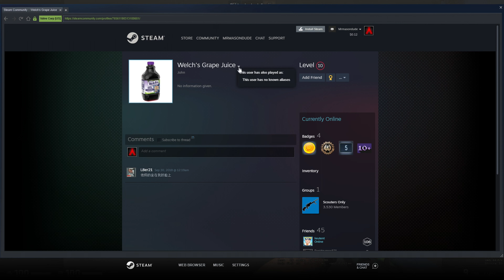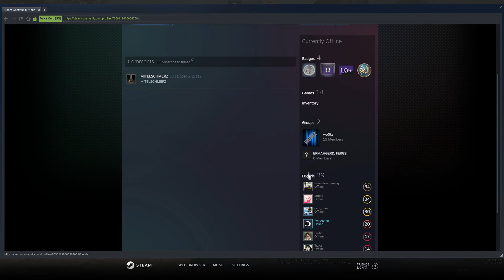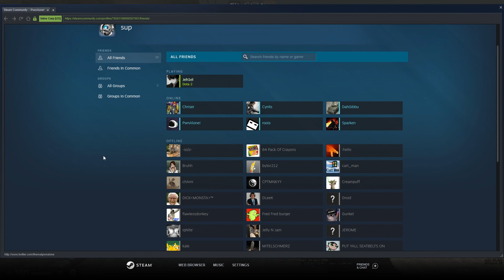I AM GOOD THEREFORE I AM TOXIC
I'm just like s1mple. Only difference is that instead of getting badly insulted by a buff meat-head. I'm getting insulted by a fat man who gives meat head

You can leave now